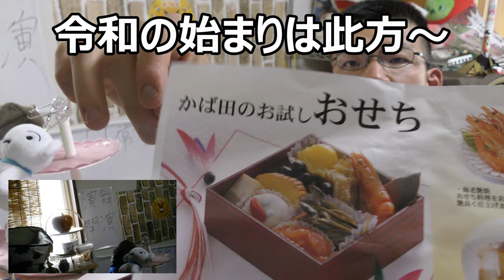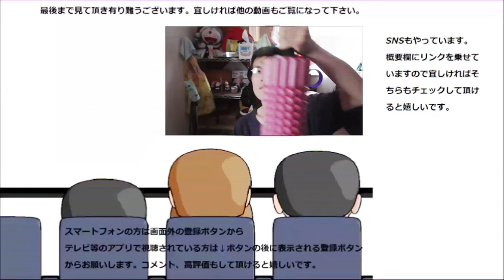令和2年の初投稿で生まれて初めてお節食べてみた。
あけましておめでとうございます、今年も宜しくお願い申し上げます。そんな元旦、今年初の投稿はお正月らしくこちら！！
贈り物は此方まで↓
〒153-0042